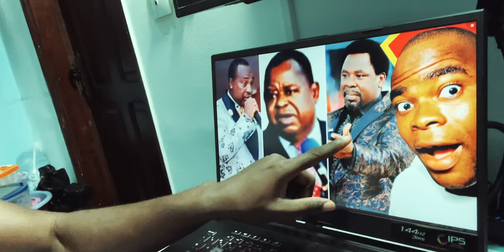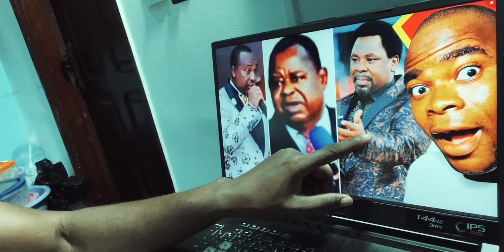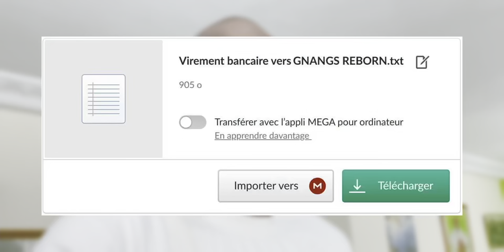Après la mort de TB Joshua, deux autres pasteurs le suivent